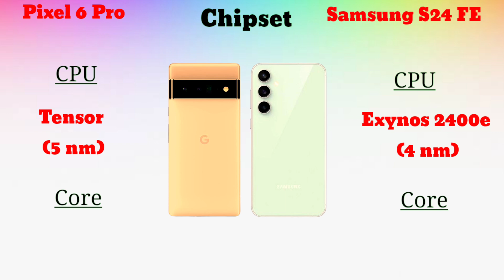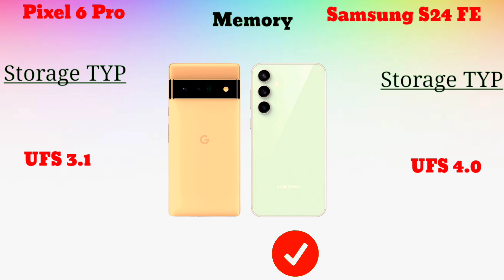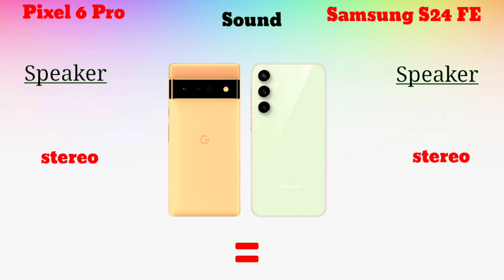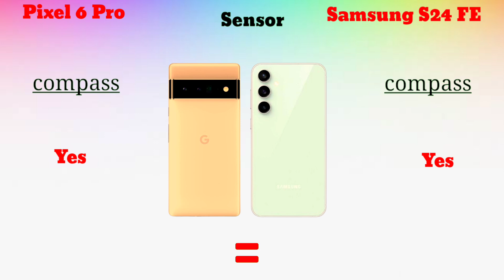Samsung S24 FE vs Google Pixel 6 pro: Ultimate Flagship Comparison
Pixel 6 Pro are both strong contenders in the mid-range flagship space, each offering unique features to meet users' needs. This comparison dives into the camera quality, battery life, display, and performance of both devices to help you decide which is the best for you. From Google's Pixel-exclusive features to Samsung's One UI experience, explore what each phone brings to the table. Discover which phone offers the best value in 2024 for performance, software updates, and everyday usability.